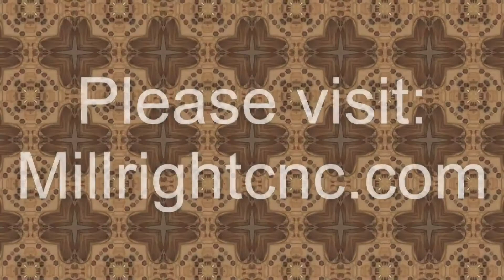Millright Cnc Mega V XL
Hey everyone. This series is about getting you proficient and confident with all things Cnc...Don’t be afraid about the process required to do this, it’s not that bad.